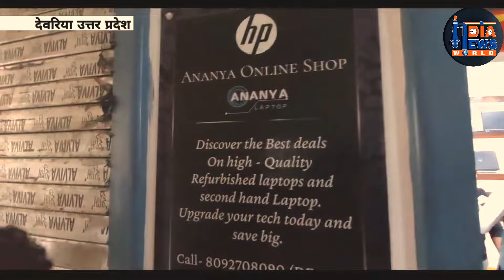देवरिया का सबसे सस्ता लैपटॉप वाले का खुला पोल | Best Laptop under 30000 | cheapest laptop 2024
Related search:
laptop,
gaming laptop,
best laptop,
laptops
best gaming laptop
cool laptop
best laptop you can buy
best gaming laptop 2024
msi laptop,best student laptop 2024
laptop 2024,
cheap laptop